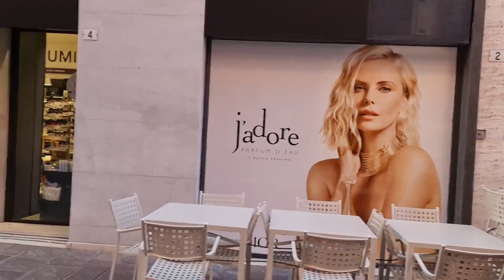2022 12 12 ore 13 39 38 Trento 10 (percorso dei mercatini di Natale - zona centro città)